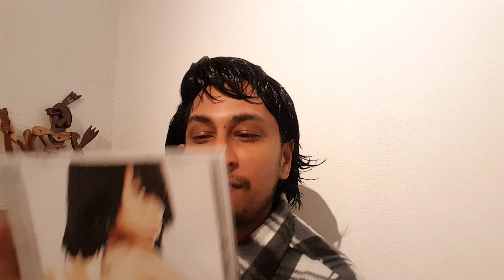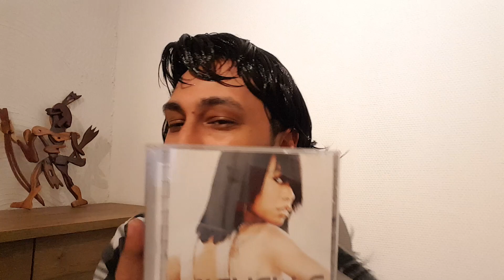FoodShare Eng , Oreo Cookies and more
Hello You,

I am sharing some new foodProducts. Check it out and try it Yourself!! Enjoy

* This video does not contain any paid cooperation. This entry is part of the Social Code: YouTube. For more information about these guidelines, go

* Deze video bevat GEEN betaalde promotie zoals betaalde productplaatsing, sponsoring of aanbevelingen.